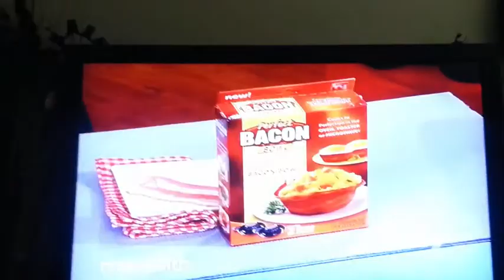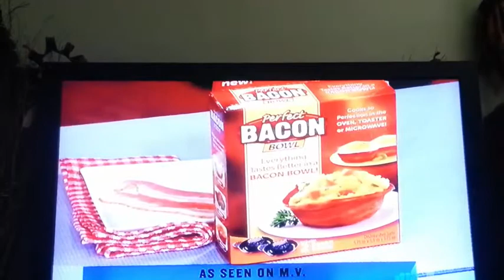wearable towel Meredith Vieira Show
Meredith Vieira Show wearable towel